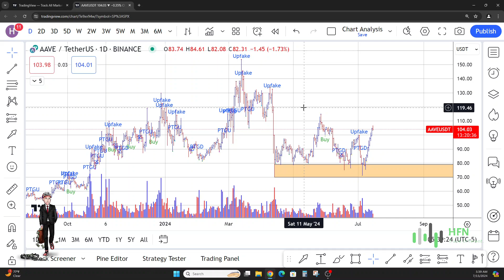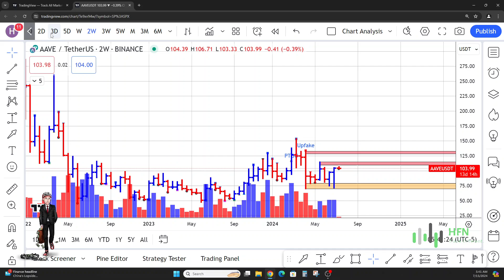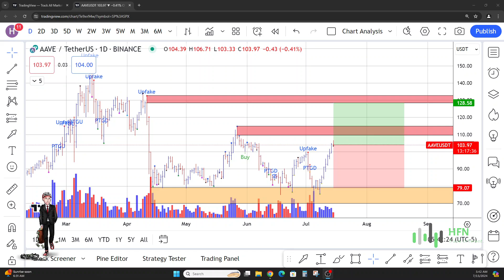I Found The Next Crypto Buy? AAVE Crypto Is Exploding - Here's Why